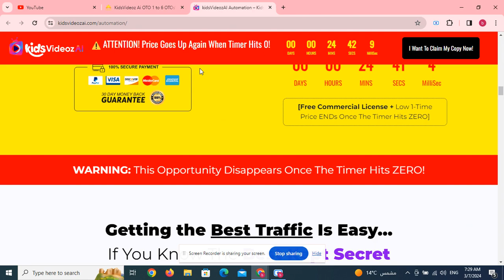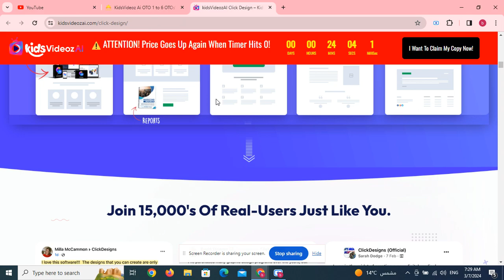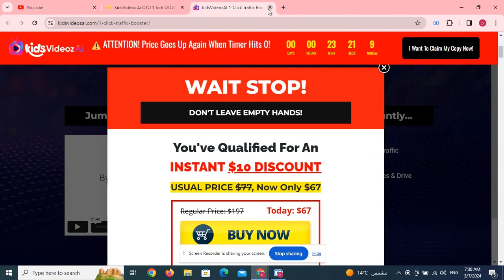SiteFlow AI OTO 1 to 6 OTOs’ Links below+ $40k Bonuses